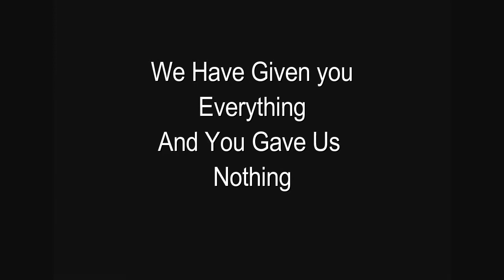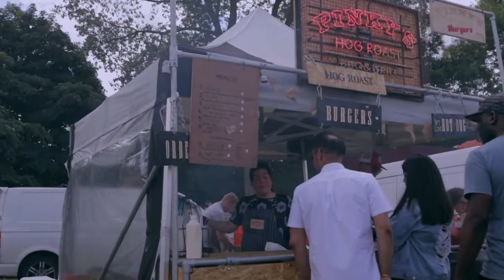BHM Montage One 2020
This is the first of 3 such films and is for this weekend the anniversary of the Smith-Carlos-Norman Olympic protest. Please put it out there as part of Black History Month.

RUNNING ORDER:
1. Mel Babb & Lucy Ballard (Cornwall) - Auction Block
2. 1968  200 metres final Mexico Olympics
3. Jason N Smith (Staffordshire) - I Am England (Poem)
4. William Henry (Staffordshire) - Summertime
5. Amo Ata Adoo (for Africa) - Soapbox - 'We have given you everything and you are still taking'
6 Me & The Devil (Cornwall) - Parchman Farm
7. Jimmy Gillespie & John Stoneman (Staffordshire) - 36-20 Blues
8. Mini Movie - STOCCA Carnival 2017 Stoke-on-Trent

Rob Burns